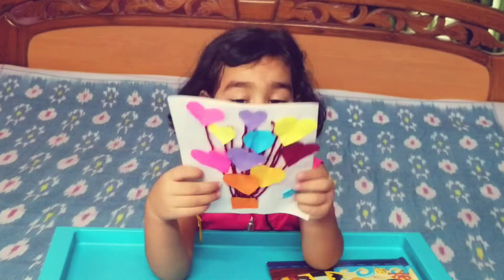DIY Teacher's day card 2020 | Teachers day greeting card| Card by a 4 years old | How to make card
A DIY Teacher's day card handmade by a 4 years old. Handmade Greetings card. Card making ideas.

IKEA bed tray foldable :

xo